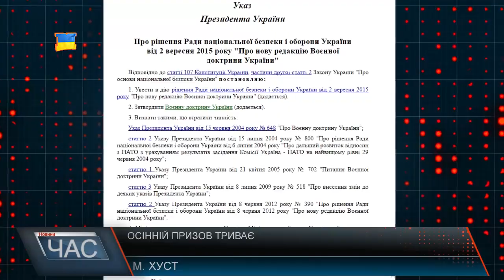Осінній призов триває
Наразі триває осінній призов до армії. Згідно законодавства, військовий обов'язок встановлюється з метою підготовки громадян України до захисту своєї держави, а складовою частиною військового обов'язку є строкова служба в армії.
осінній призов стартував 1-го жовтня і триватиме до кінця листопада, призвати планують 10 тисяч 460 чоловік. призову підлягають чоловіки у віці від 20 до 27 років, які не служили раніше і не мають права на звільнення або відстрочку від військової служби, тоді як 18-19-річні юнаки також будуть викликатись на призовні комісії, але служити підуть лише у випадку особистої згоди і за умови укладення контракту. Юнаки з вищою освітою служитимуть 12 місяців, а всі інші - 18 місяців. Незмінними залишаються і критерії медичного обстеження. У Генштабі запевняють: призовники у зоні АТО служити не будуть.